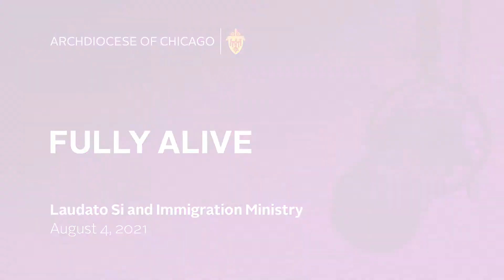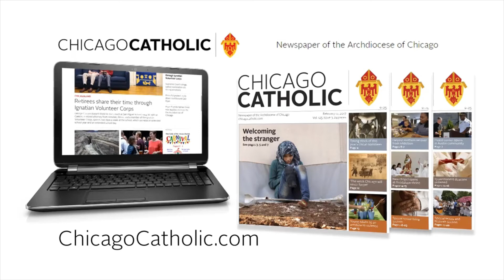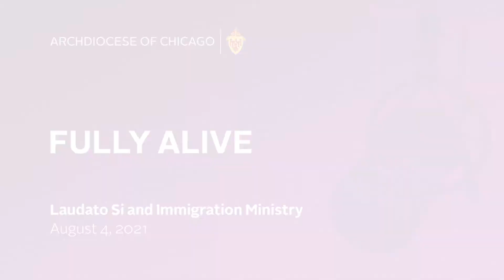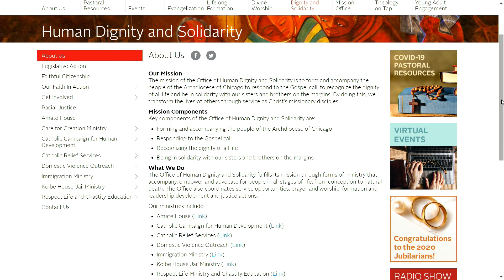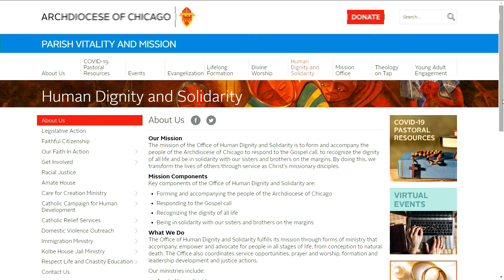Fully Alive - August 4, 2021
Hosted by : Dawn Fitzpatrick and Ray Pingoy
8 - 8:30 a.m. Laudato Si
Guest: Michael Terrien
8:30 to 9 a.m. Immigration Ministry
Guest: Mauro Pineda